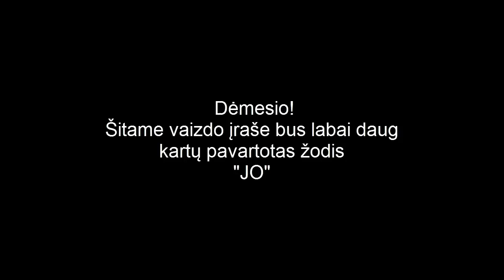[Minecraft Lietuviškai] Privatus LMN serveris -6:PigZombiu Ferma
Daugiau INFO
PROGRESO VIDEO, Statėm Pigzombiu ferma tokia pusėtina gavosi :D užtrukom pusantros dienos ir dar nebaigėm nes dar reikia rušiavimo sistema padaryt

►Skype -  justux204
►Štai ir dar vienas vaizdo įrašas, linkiu gero žiūrėjimo.
►Jei patiko nepagalėk LIKE.
►Jei patinka apskritai mano video tada PRENUMERUOK